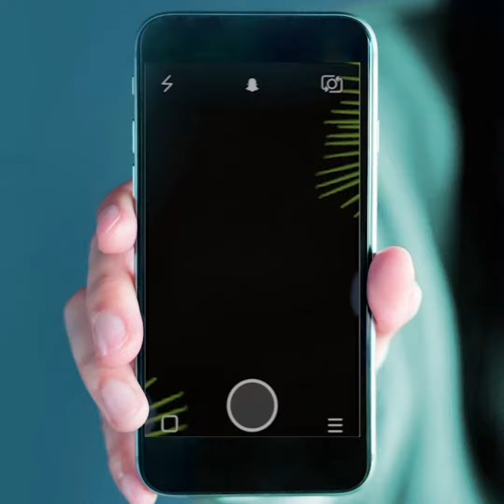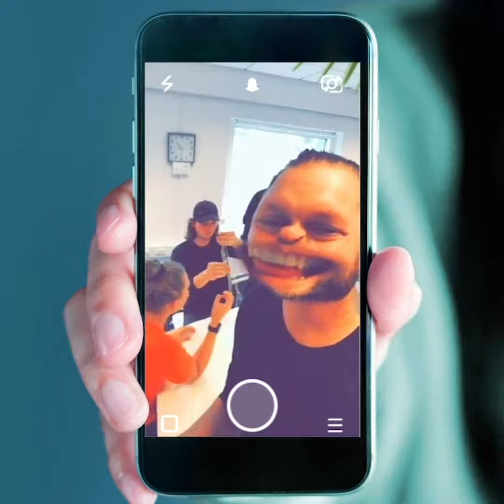LIVE FRA VERDEN: følg med på Snapchat 👻🌴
Lever snapchat stadig?

Jep! Ude i verden 😎🌴

DSC's Snapchat er udelukkende ejet af vores deltagere, der på skift laver takeovers og smider den rundt til hinanden mens de er ude og rejse.

Kom med på delfincruise på Maldiverne, junglewalk i Amazonas eller stil spørgsmål til deltagere ... der er afsted lige nu!

👻 FØLG MED PÅ
👉👉👉 dsc-verden